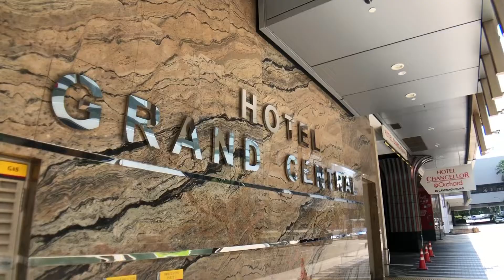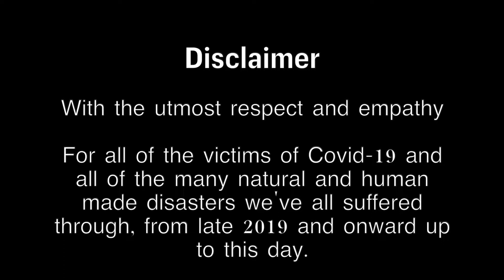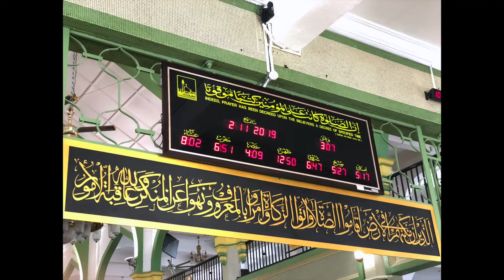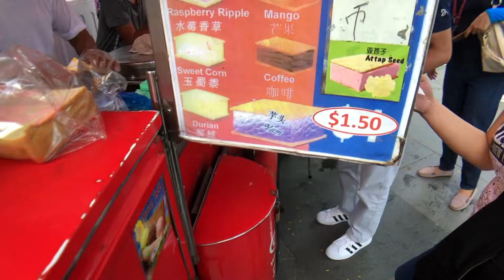Singapore: Unexpected 2019 - Episode 1 - “The Lion City”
“Better late than never.” (As they say…)

I wanted to make this "video series" many years ago, but life got in the way.  Thank you to my Tita Fe Macalino, and all of the other Titas and Titos (Informal Aunts and Uncles) that were with me during these special moments in November 2 to November 5, 2019.  This was pre-pandemic (pre Covid-19), no one needing to wear masks,  no one worrying about anything other than the next stop during our trip to Singapore 🇸🇬.

Singapore: Unexpected 2019

Episode 1

The Lion City